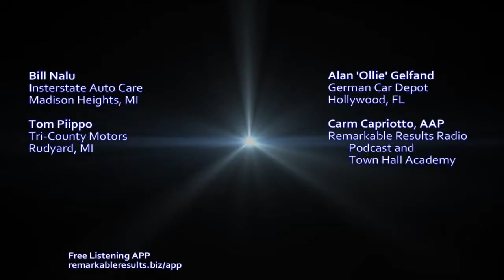Town Hall Academy 089 Open Four Five Six Days a Week You Decide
Open Four, Five, Six Days a Week. Listen to the Debate.

The panel includes Tom Piippo Tri-County Motors, Rudyard, MI, Bill Nalu, Interstate Auto Care Madison Heights, MI, and Alan ‘Ollie’ Gelfand, from German Car Depot, Hollywood, FL.

Learn how each defines or defends their days open and outlines the challenges each has in hiring, serving and making money.

Tom is a four day a week shop, however, Bill and Alan have their thoughts on how to create a four day work week for their team and still be there to serve their customer’s busy lives. Each day of the week takes on a different personality such as Saturday’s helps feed Monday and Tuesday. And Saturday’s can be a big maintenance day